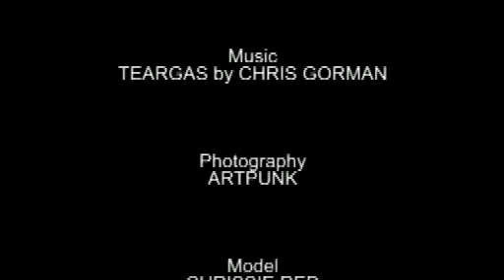Artpunk-Chrissie Red - Trashing the Dress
Artpunk & Chrissie Thrashing a dress

Video by Les Johnstone